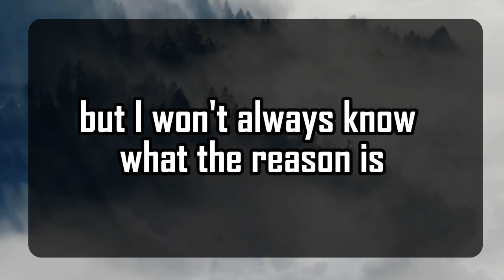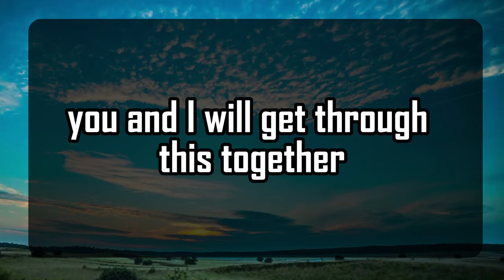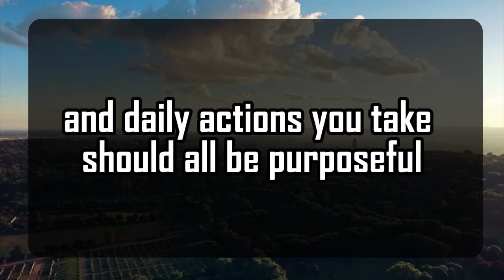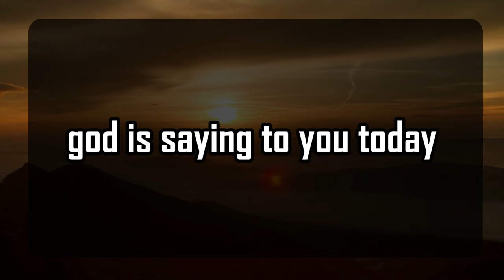God's Urgent Message |YOU HAVE OUTSMARTED | God Message For You 1111 🌈